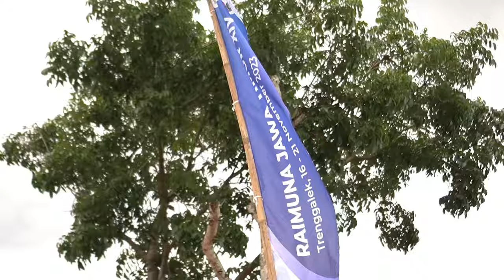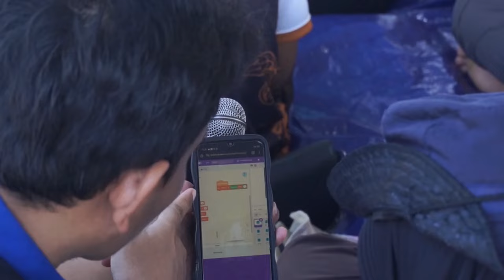SEMANGAT MANUNGGAL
SEMANGAT UNTUK "MANUNGGAL" BERSAMA PRAMUKA T/D JAWA TIMUR
Kunjungi selalu Official Website DKD Jawa Timur "Pramuka Jawa Timur Bersinergi Membangun Negeri"